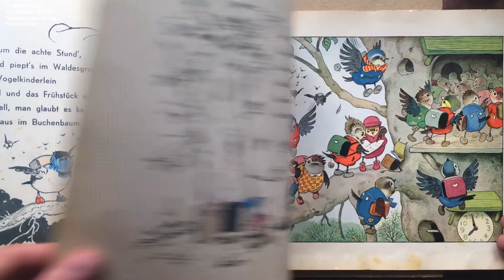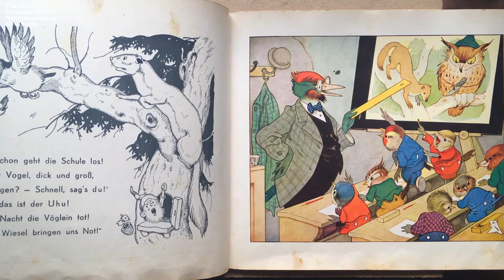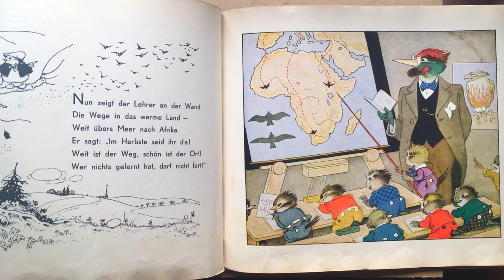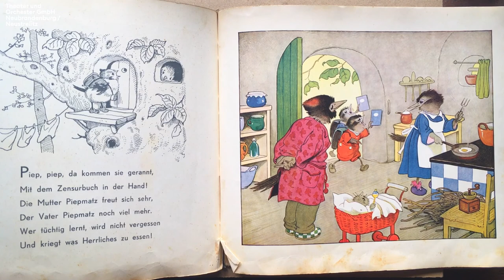Kleine Kunst im Stream - Thomas Pötzsch liest "Die Waldschule"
Für Kinder: Schauspieler Thomas Pötzsch liest "Die Waldschule", Fritz Baumgarten.